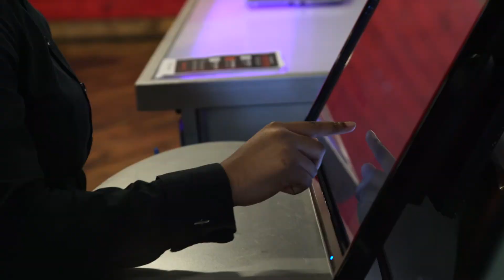Chicago LeadersUp Event